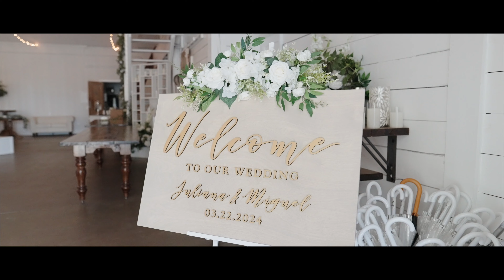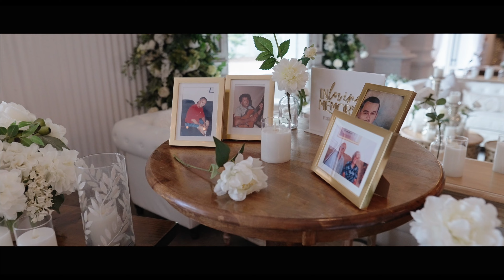Juliana + Miguel at Supposey Warehouse & Gardens by Higgins Photo & Film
Julianna + Miguel wed in the ballroom with @marvelousstrings gorgeous live string music, and the rain cleared just in time for their photos with @higginsphotofilm🤘🏼It was a beautiful reception with dinner by @culinary_productions_inc.